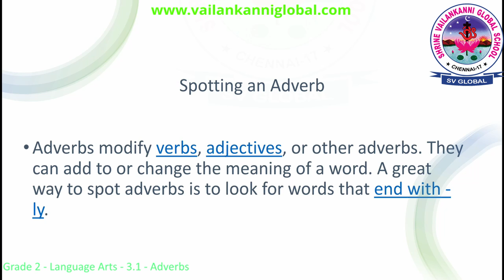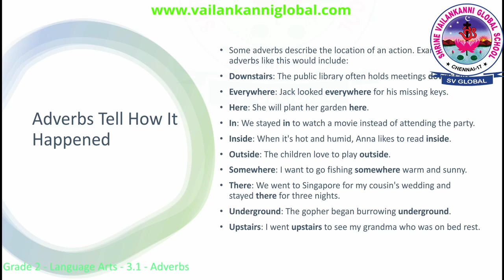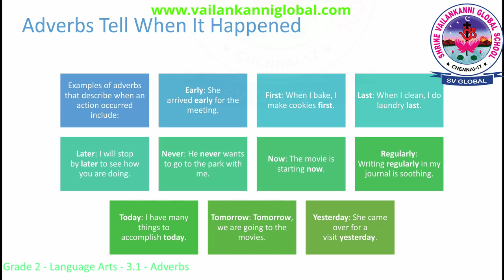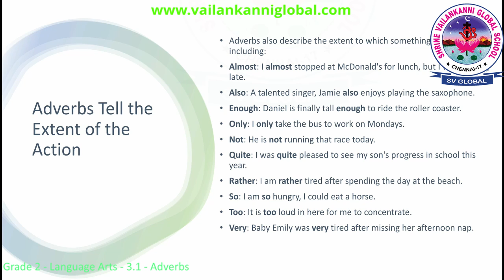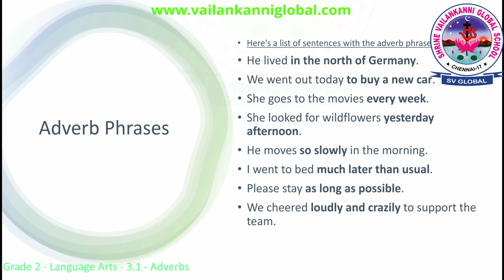SV Global - Grade 2 - Language Arts - 3.1 - Adverbs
Duration: 04m50s

Snippet:
Grade 2 Grammar_Adverbs_3.0:Learnees will about Adverbs and it's usage in sentence.

About Us:
We are Shrine Vailankanni Global School ( SV Global), a Cambridge International School. We are located at the heart of Chennai city. We come from a rich heritage of learning and are a part of Vailankanni insitutions with over 57 years of teaching experience. This you tube channel has lessons to enable learners during the lock down.

If you an enrolled learner of our school, you can join us on our virtual classroom as per invite and codes sent to you.